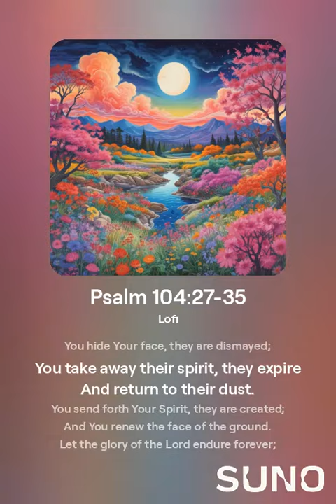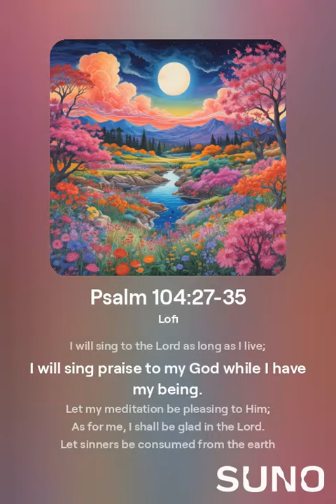Psalm 104:27-35 Lofi